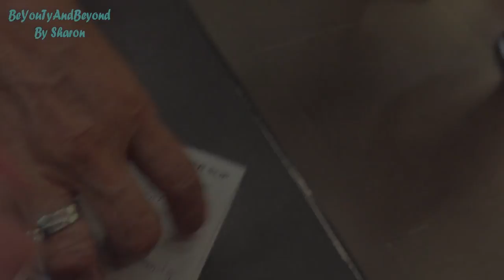PAPA'S 69TH BIRTHDAY | WEAR YOUR SEATBELT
Hey friends!

It's my father's 69th birthday and it's going to be a year that soon he'll be turning 70 years old.  I know, time flies so fast.  I want to capture and cherish every moment that I spend with my love ones, especially with my parents.  I know that they will not be here on earth for very long.   Make every moment count.

Thank you always for your love and support friends.

Love lots
Sharon 😘❤😍

**Link to How I Groom & Fill in my Brows**